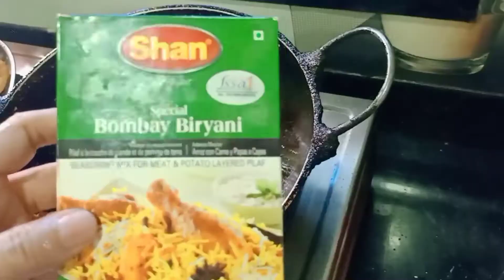Bombay biryani recipe 👆🏻😋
bye bye 👋